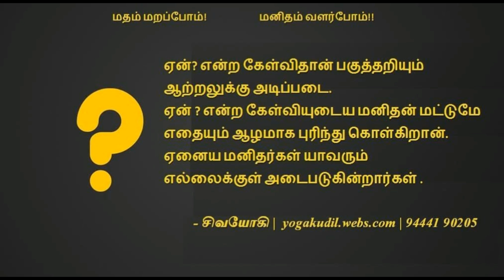Daily message 48